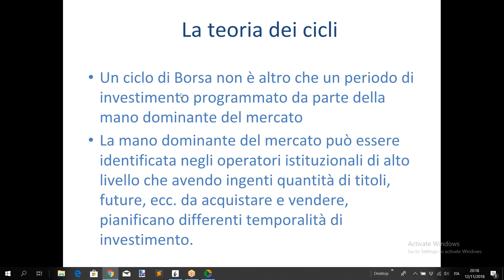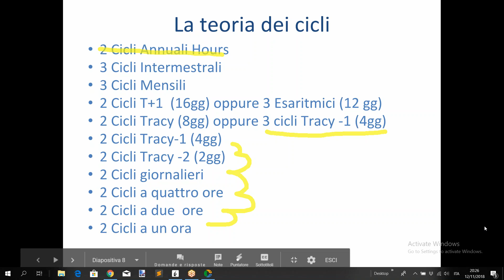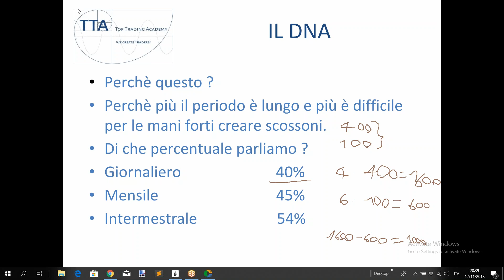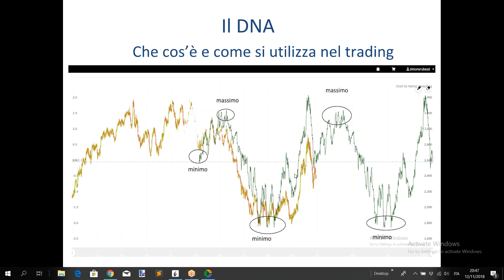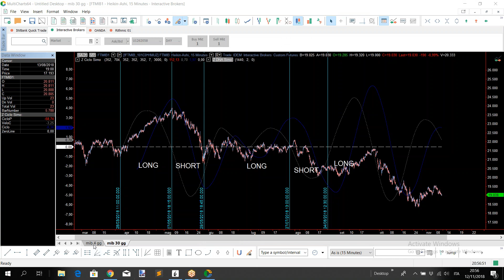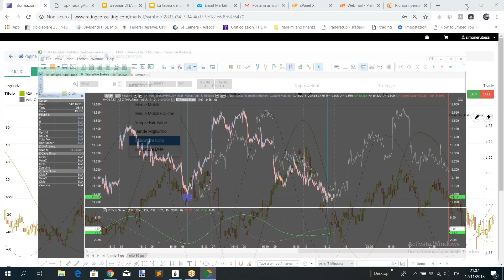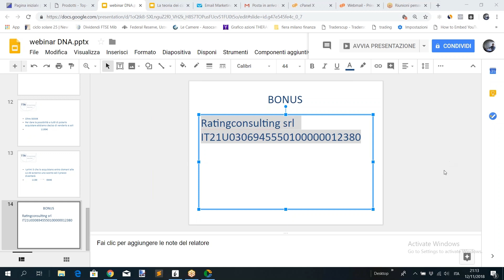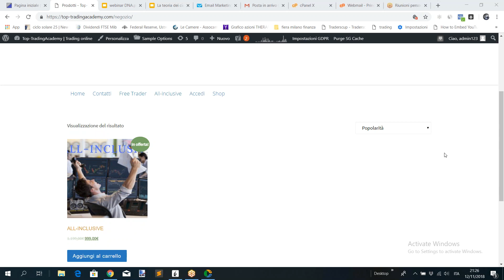strategie trading online | Webinar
strategie trading online
Questo metodo ti potrà cambiare la tua operatività ed i tuoi rendimenti.
CLICCA SUL LINK PER AVERE IN OMAGGIO UNA SERIE DI VIDEO GRATIS.